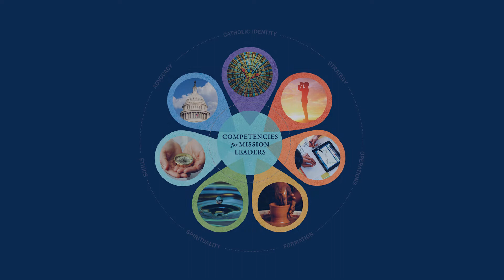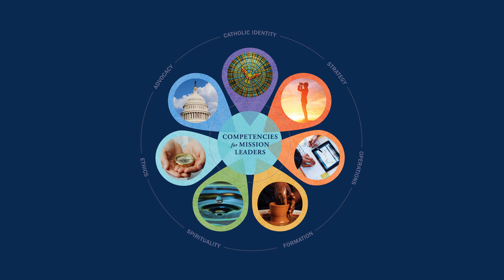Mission Leader Competencies - Spirituality (Dennis Gonzales)